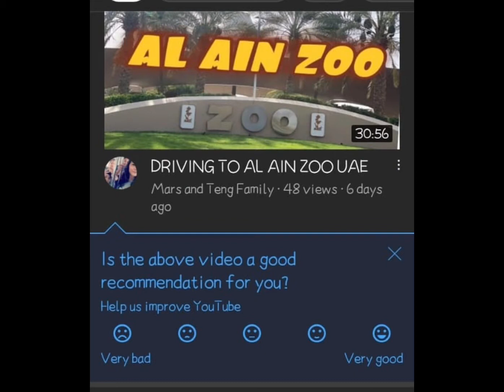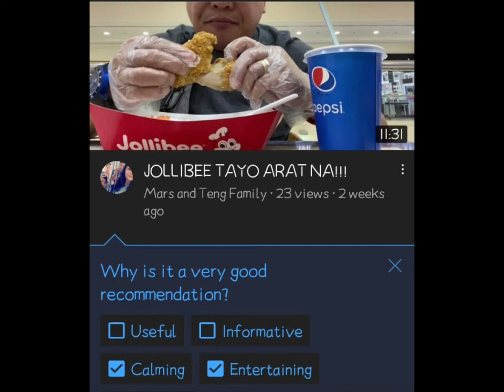Thank you for recommending my videos